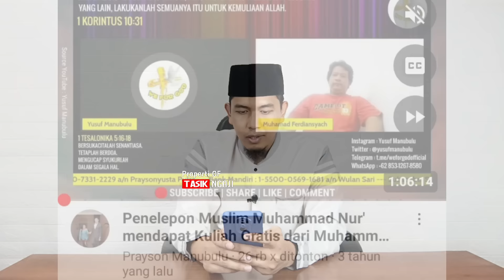Dibayar 6 Juta Sekali Huj4t Islam. Tidak tenang, Akhirnya Masuk Islam.